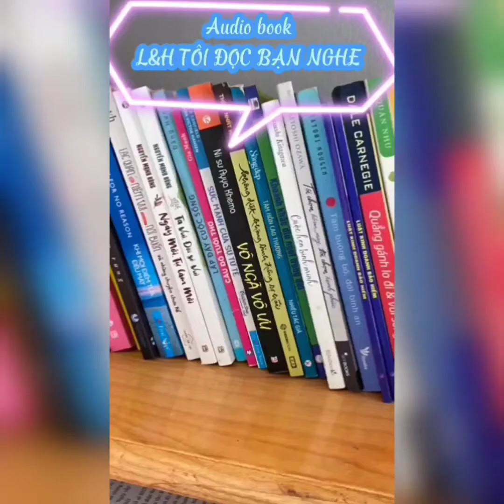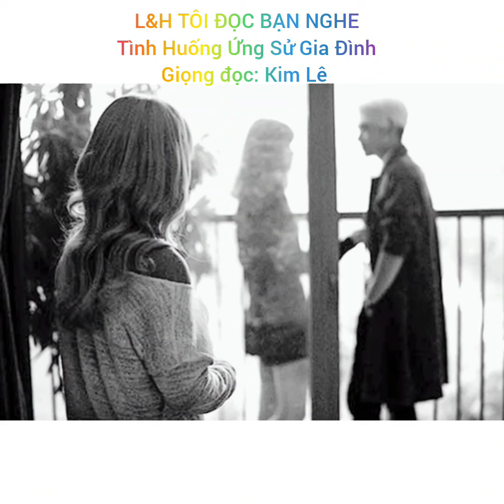NHỮNG GÃ ĐÀN ÔNG KHÔNG NÊN ĐẶT NIỀM TIN - TÌNH NHÂN MUÔN VÀN RẮC RỐI (Phần 2)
Tình huống ứng xử gia đình